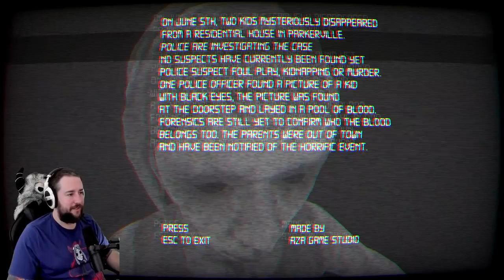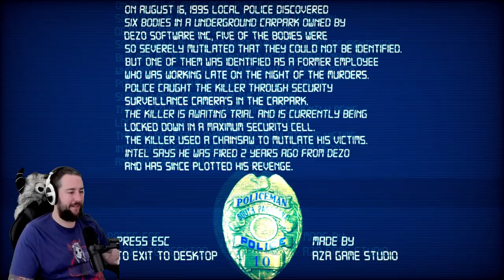WHY DOES HE HAVE BRACES?? - 4 RANDOM HORROR GAMES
Today we play 4 horror games, ranging from broken down cars to killers with orthodontic hardware. Enjoy!